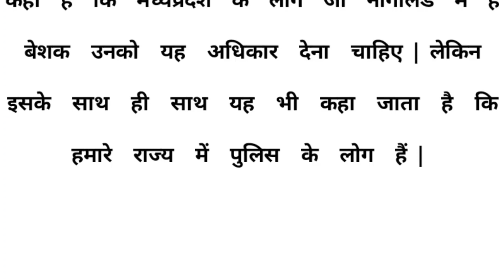High court Hindi dictation 80 wpm | ak official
your quiers:-

स्टेनो
स्टेनो डिक्टेशन
शॉर्टहैंड
शॉर्टहैंड डिक्टेशन
स्टेनो स्टेनोग्राफी
Steno
 stenography
Hindi shorthand shorthand hindi steno steno MP3
SSC Steno
SSC stenographer
learn steno
learn stenography
steno typing
shorthand typing
gms dictation
editation speech editation
Daily dictation
80 wpm steno
80 wpm dictation dictation 80 wpm
80 wpm dictation Hindi 80 wpm Hindi dictation 80 wpm Court dictation 80 wpm legal dictation 80 wpm shorthand dictation 80 wpm
90 wpm
90 wpm steno
90 wpm dictation
90 wpm Hindi dictation 90 wpm legal dictation 90 wpm steno dictation 90 wpm shorthand dictation
90 wpm Hindi shorthand dictation
90 wpm in Hindi
90 wpm
shorthand dictation 90 wpm Hindi
100 wpm
100 wpm dictation
100 wpm speed
100 wpm steno
100 wpm Hindi dictation  100 wpm dictation Hindi
100 wpm steno dictation 100 wpm shorthand dictation
100 wpm shorthand dictation in Hindi
100 wpm Hindi shorthand dictation
100 wpm steno Hindi dictation
100 wpm steno dictation Hindi 100 wpm speed dictation
100 wpm speed Hindi dictation 100 wpm editorial dictation Hindi 100 wpm newspaper dictation
steno outlines
advance outline steno outlines Hindi shorthand outline in Hindi
advanced shorthand